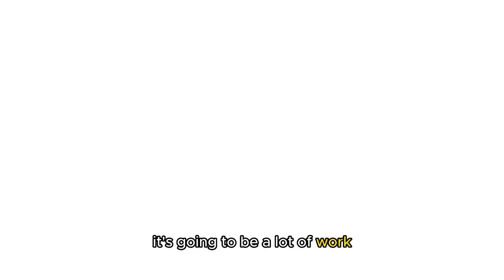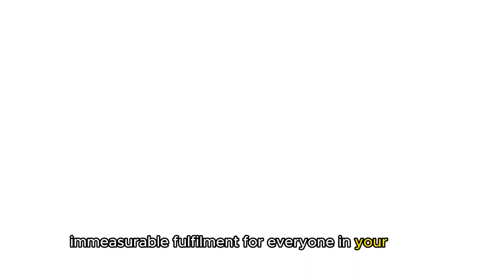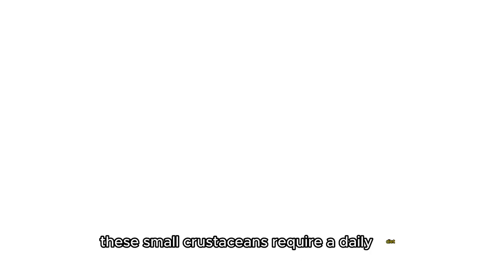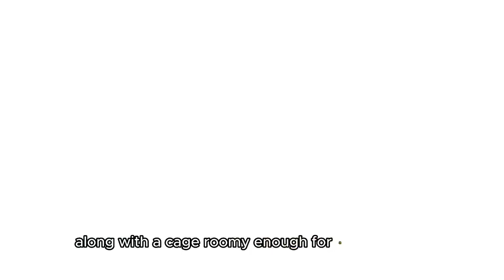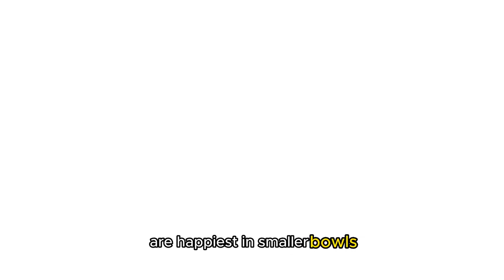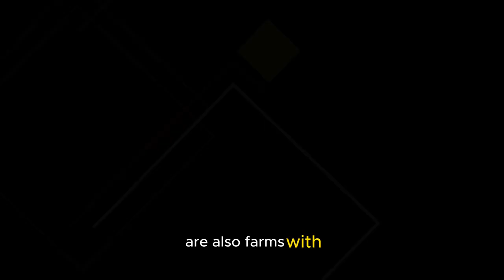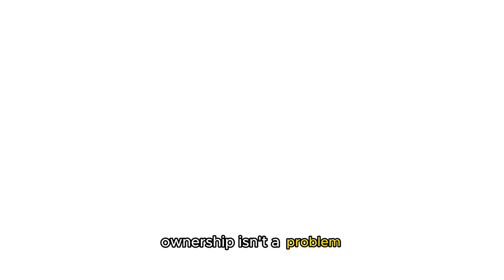Find your perfect match: Key tips for finding a new pet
Are you considering bringing a furry friend into your life, but unsure which pet is best is your perfect match for beginners? Look no further! In this guide, we present the key tips "Top 10 Beginner Pets" – a curated list of the most suitable and delightful companions for first-time pet owners. Whether you're searching for a must-see new pet or if you're looking for the perfect furry friend, we've got you covered. From cuddly kittens to low-maintenance fish and everything in between, these top 10 pets will make a perfect match for beginners. Discover the joys of pet ownership and find your ideal companion among these top picks for beginners!